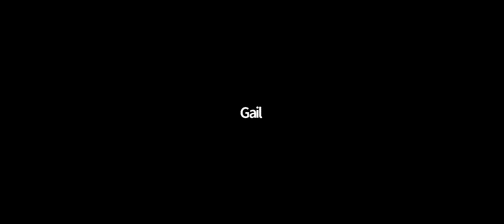Agricultural Literacy Week | Exploring Abenaki Foodways Cooking Class